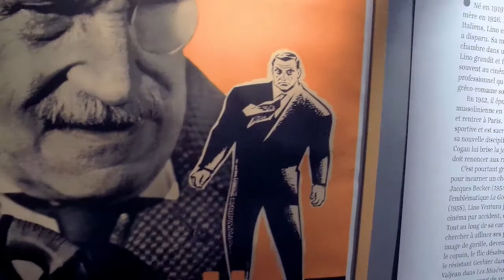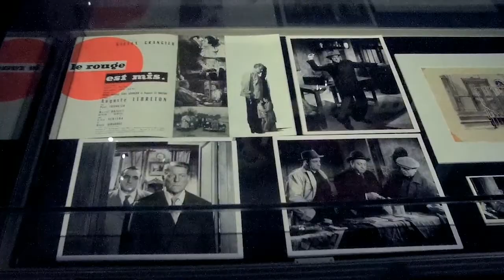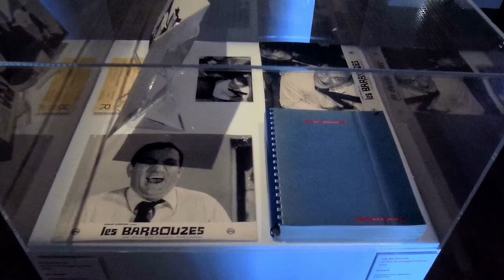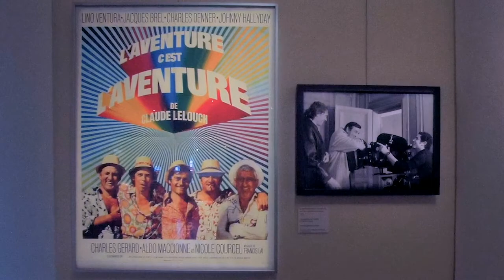expo Lino Ventura, Une gueule de cinéma, musée des Avelines à Saint-Cloud - octobre 2017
bande son : interview de Lino Ventura d'origine inconnue